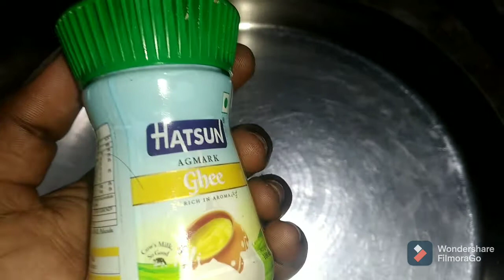Milk cake Made from Fresh cow Milk in tamil🐄🥛🍶/பால் கேக்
Yummy and tasty cake